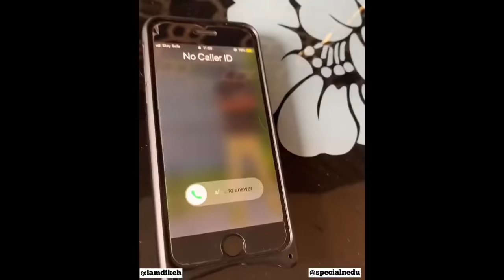THE ADVENTURE OF MAMA CHINEDU (SEASON 4)